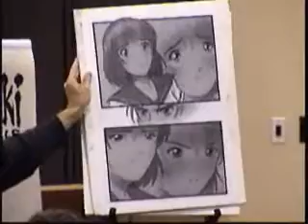Anime Con 2007 Mark Crilley Part 5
Anime Convention at the Bedford Branch of the Monroe County Library System.